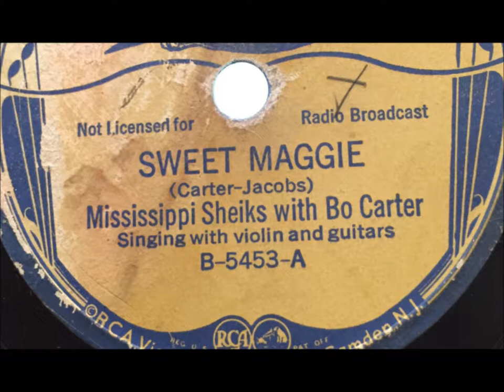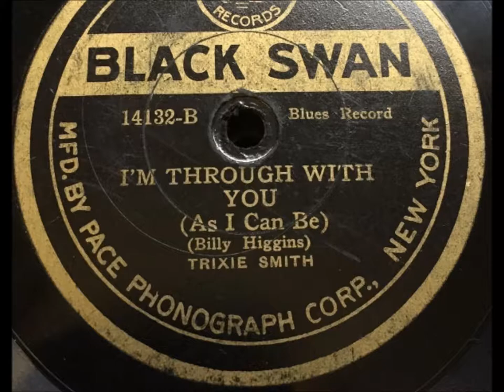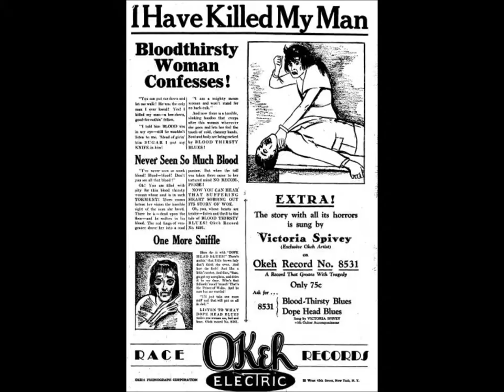Tommy McClennan "Bottle It Up and Go" 1939 blues